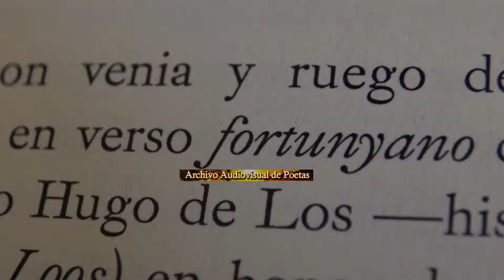FRANCISCO FORTUNY : " ÉGLOGA DE VULGUISO Y SINISTROSO SOBRE EL PLUTO Y EL CHAVIO" (2018)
FRANCISCO FORTUNY  -
Lectura en Librería Animal sospechoso-
de su nuevo libro : SAPERE AUDE RAPS eliotiana 5,bajo Izda- LITORAL /NÁUFRAGOS-
22 de Mayo de 2018-
Presentación de la lectura poética: DAVID CASTILLO - MIQUEL DE PALOL